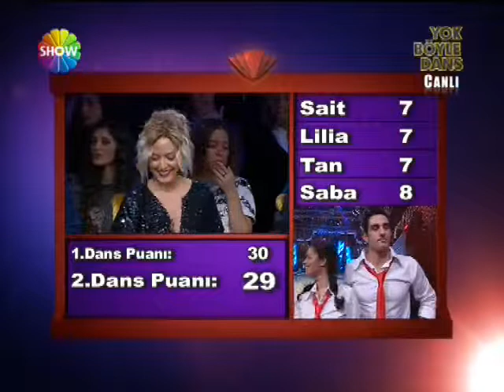Seda ARIGÜL & Derya BÜYÜKUNCU (7)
Yok Böyle Dans